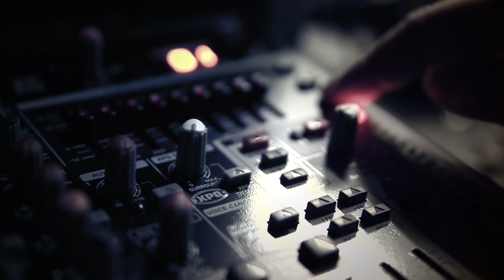c't uplink 20.5: CES, Smarte Autos, Krypto-Mining auf Webseiten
CES ab 00:45
Autonomes Fahren ab 21:37
JavaScript-Kryptomining im Browser ab 38:38

UMFRAGE ZUR PODCASTNUTZUNG
Bitte helft auf ct.de/uplink-podcast unseren Kollegen Lea und Jo für eine Artikel-Recherche: Über den Link könnt ihr 5 kurze Fragen zu eurem Gebrauch von Podcast-Apps beantworten. Die Ergebnisse fließen in den Artikel ein!

CES
Live von der CES in Las Vegas zugeschaltet berichtet uns Keno Janssen von der wichtigsten Elektronikmesse der Welt. Auf der CES wuseln Roboter durch die Hallen, surren Drohnen durch die Luft und fahren autonome Autos durch die Straßen. Ob diese Zukunftsmusik schon bald auch unseren Alltag bestimmt? Keno hat natürlich außerdem einen Blick auf die neuesten VR-Trends geworfen und die neue Vive Pro und die Pimax 8K ausprobiert.

AUTONOMES FAHREN
Mit Sven Hansen prüfen wir, was die Auto-Branche in diesem Jahr plant: In Deutschland darf man ab diesem Jahr jetzt schon in bestimmten Situationen wie Staus autonom fahren. Ob KI tatsächlich demnächst das Steuer komplett übernimmt? Wir sind da noch skeptisch.

JAVASCRIPT-KRYPTOMINING IM BROWSER
Ein neuer Trend im Cyber-Universum: Webseiten lassen Internet-Surfer per JavaScript Krypto-Währungen schürfen. Das könnte vom Prinzip her ein interessantes Finanzierungsmodell für Webseitenbetreiber sein, doch meist wird dem Nutzer die CPU-Performance ohne sein Wissen geklaut. Und Kriminelle schleusen solchen Code auch auf fremden Seiten ein.

Mit dabei: Jan-Keno Janssen, Ronald Eikenberg, Sven Hansen, Achim Barczok

Links zur Sendung:

 - Podcast-Umfrage: ct.de/uplink-podcast